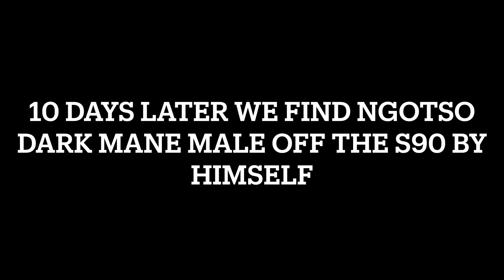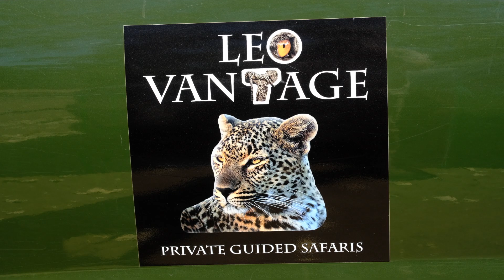The NGOTSO Pride of central Kruger with Dark Mane Father.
The famous Ngotso Pride of central Kruger Park seen in mid August 2022. After spotting the 4 sons with older lioness 10 days later we found Dark Mane Male on the S90 one of the fathers of the 4 young males. It was thought we was possibly killed along with his brother earlier this year. So good to see him alive and healthy a legend of Kruger Park.

Filmed while on Safari with Leo Vantage Private Guided Safari's